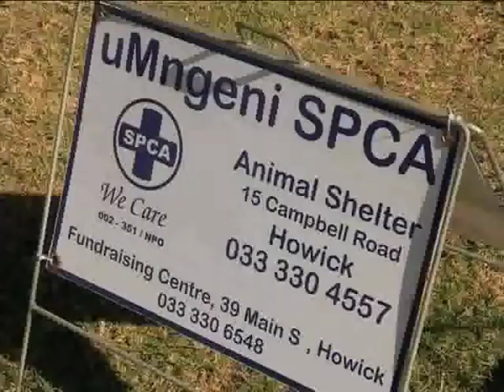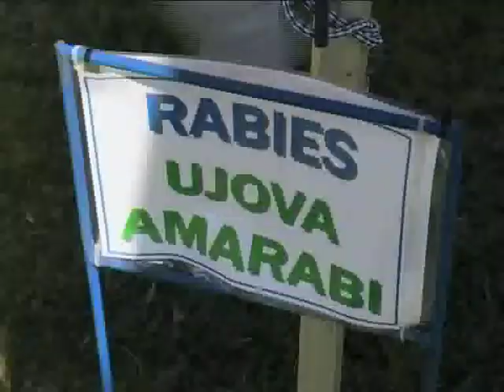Hill's: uMngeni SPCA / Hill's Township Dog Show (21 May 2014)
Max, a multi-coloured mixed breed puppy owned by Mxolisi Zondi, took top honours at South Africa's oldest township dog show, the 11th uMngeni SPCA / Hill's Township Dog Show held at Howick West Stadium, KwaZulu-Natal this Sunday (18 May). Runner up was Casey, an attractive 'township special' owned by Bheki Shabalala.